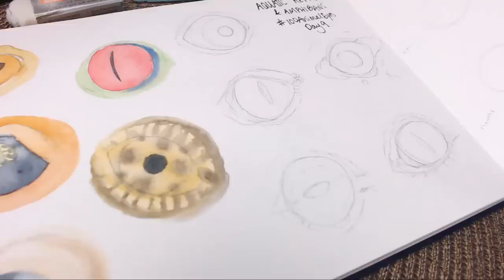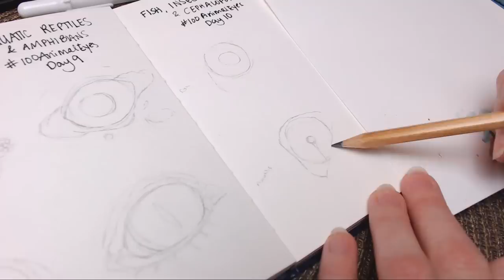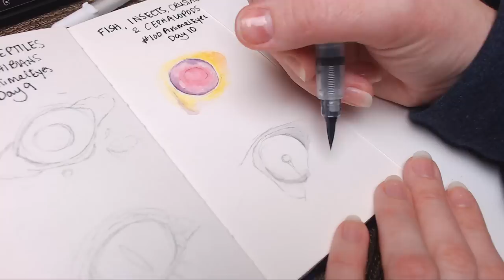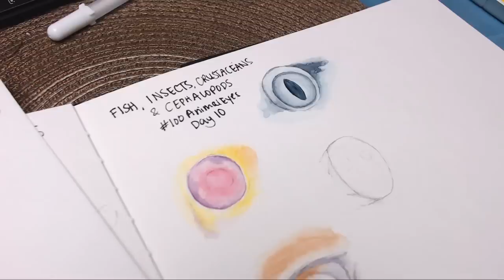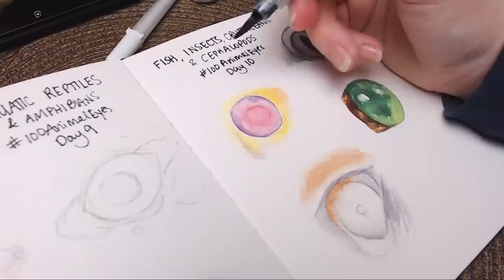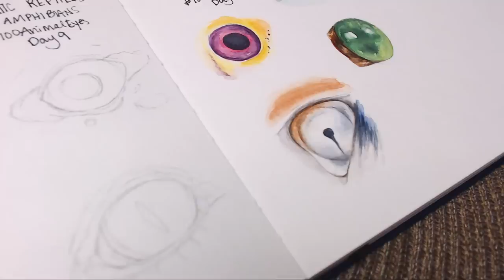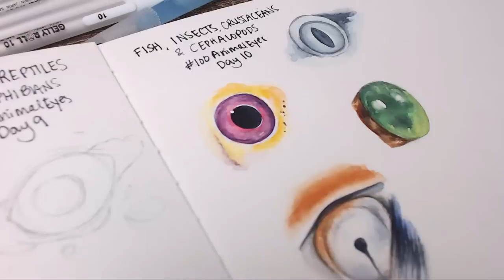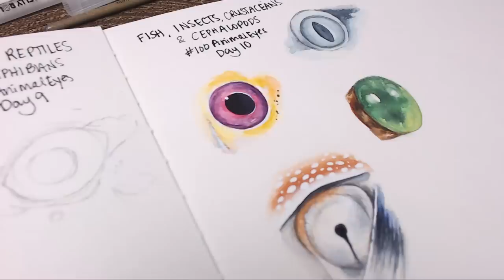100AnimalEyes Challenge | Day 10 Live Stream!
Over on Instagram, we've been working on the 100AnimalEyes challenge that I started about two weeks ago. During today's live stream, I'll recap a bit about the challenge and what I've been working on, as well as start Day 10, which includes much requested insects and marine life.

*** Supplies ***
I've created a special supplies list over on Amazon for what I'm using in this challenge